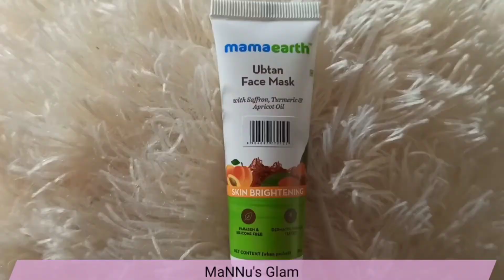"How to order Free Trial Products'' Mamaearth, Plum 🤩 Smytten haul Truth behind free products.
Hey friends!!☺️

In today's video, I have shared an app from where you can get free sample beauty products. Download this app and get exciting trial products of brands like mamaearth, plum, Aroma magic etc.

. Smytten Code: "1tH11CR"

Apply my referral code "1tH11CR" while signing up on Smytten and discover amazing trials from premium brands! Don't forget to apply the code during sign-up!

Mannu❤️

24 Jan 2020